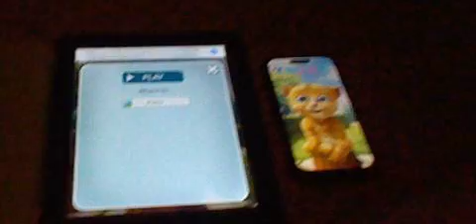Talking ginger today is October 1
he happy is October 1